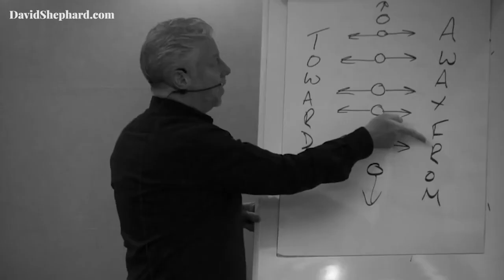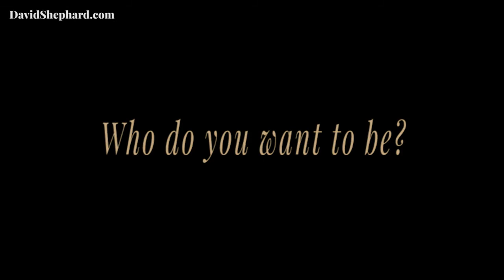I Am David Shephard